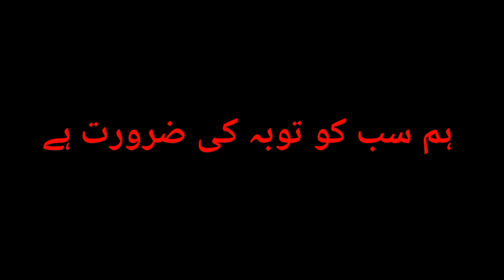Toba 2 || Sub Mazhab ke Logo Ne Mil Kar Ki Dua Ki